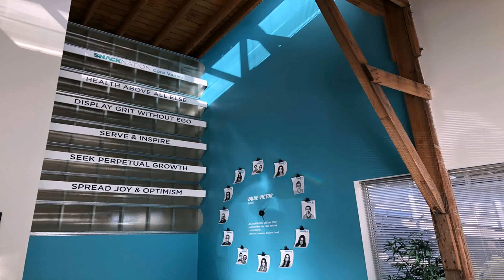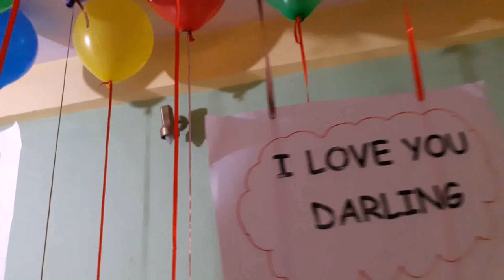Birthday Table Decoration Ideas For Husband